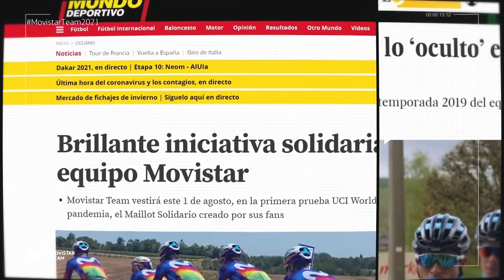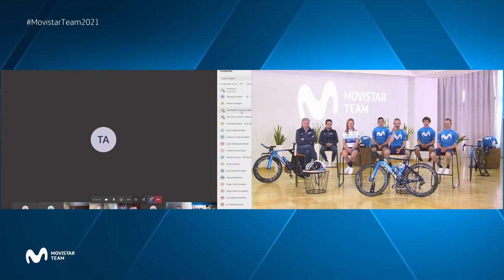MovistarTeam2021: Presentación Oficial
Los fichajes y grandes novedades de Movistar Team en su 42ª temporada en el ciclismo se presentan en un evento exclusivamente digital, desde la concentración de la escuadra telefónica en Almería y el Estudio Michael Robinson de TBS / Movistar+ en Madrid.

ÍNDICE

0:00 Intro
0:26 Saludos de Mónica y Pedro y palabras de Eusebio
6:05 Movistar E-Team: entramos en los esports
7:23 Repaso a la plantilla 2021
17:42 Nuestros entrenamientos en Almería, a golpe de drone
19:23 Comienzan las palabras de los corredores
20:02 Alejandro Valverde
20:39 Annemiek van Vleuten
22:20 Marc Soler
23:10 Enric Mas
23:35 Iván García Cortina
24:33 Las clásicas de adoquines cobran protagonismo
25:37 Miguel Ángel López
28:20 Nuestro Presidente, José María Álvarez Pallete
32:36 El Día Menos Pensado, 2ª Temporada
38:39 Agradecimiento a los periodistas
41:33 Rueda de prensa